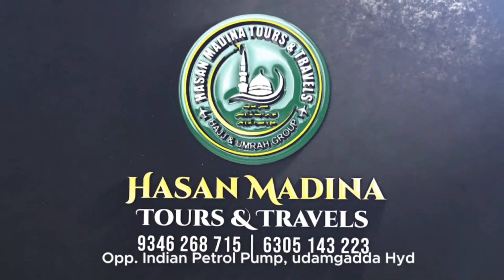Bacha Dani Ko Nikalne Ki Surgery Ke Baad Aurat Ki Maut.